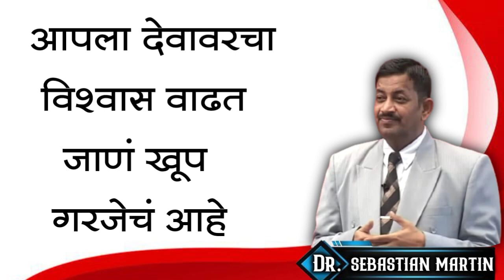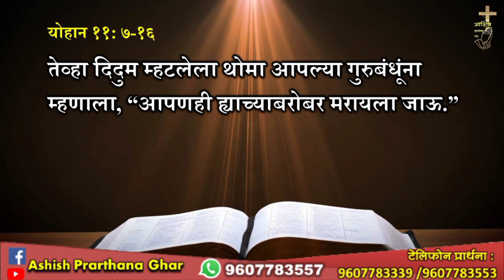आपला देवावरचा विश्वास वाढत जाणं खूप गरजेचं आहे... Dr. Sebastian Martin